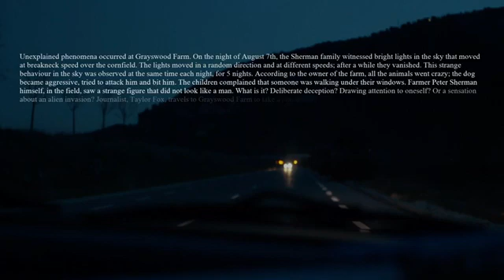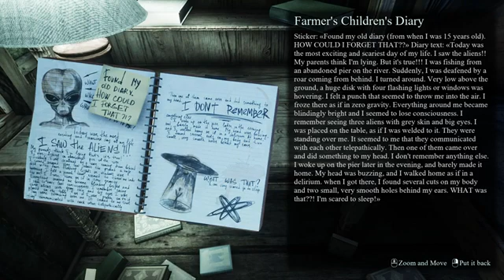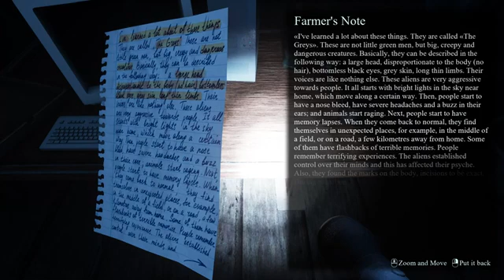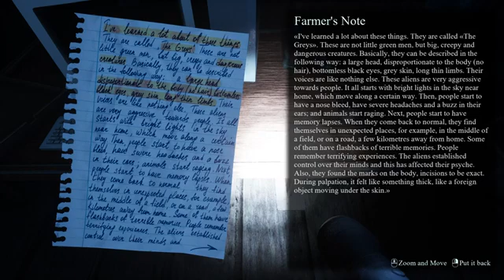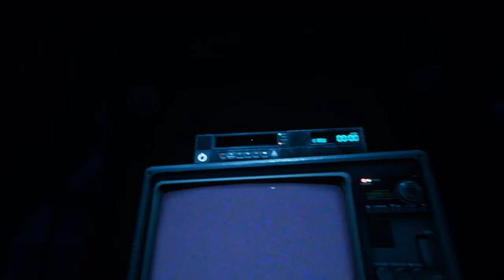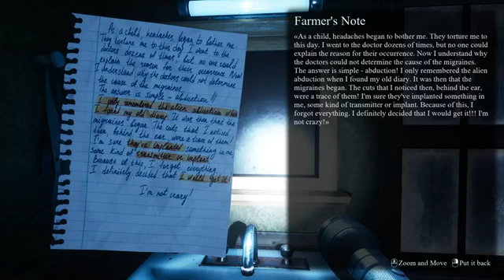They Are Here Alien Abduction WITH QUEEN FAITH 89